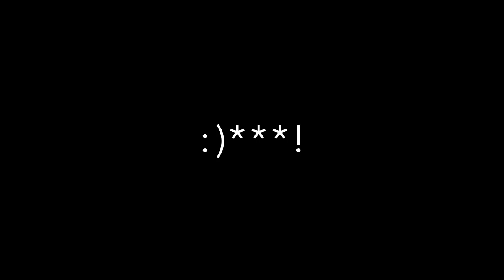State Fair 2019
*High school edition*